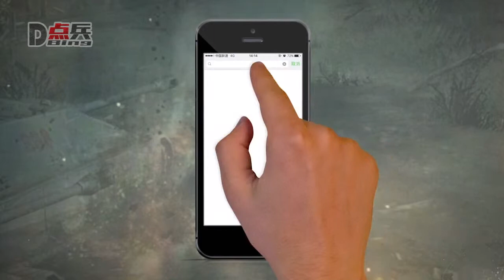【点兵87】抗日神剧毁三观，千万别被忽悠了！日军曾让中国军民伤亡惨重